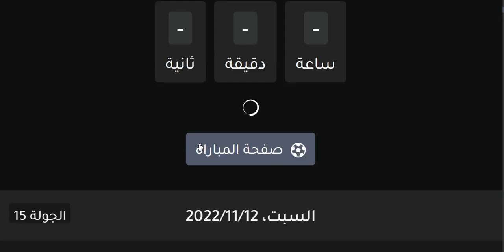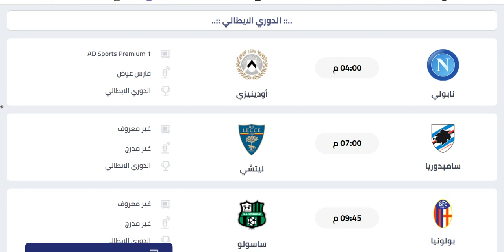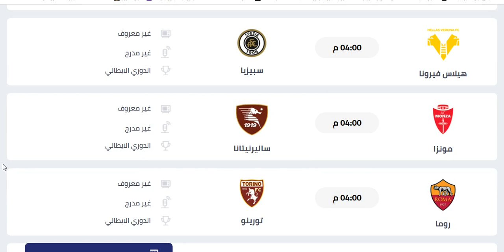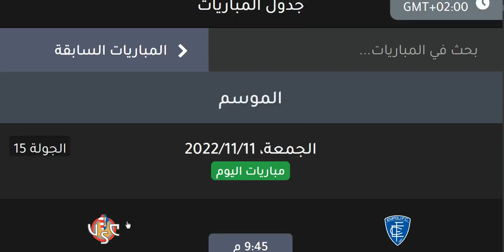مواعيد مباريات الدوري الايطالي الجولة 15 والقنوات الناقلة الجمعة 11-11-2022 - يوفنتوس ولاتسيو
مواعيد مباريات الدوري الايطالي الجولة 15 والقنوات الناقلة والمعلق الموسم الجديد 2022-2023 - يوفنتوس وميلان وانترميلان بداية من يوم الجمعة 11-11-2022 - ميلان وانتر ميلان - اسماعيل بن ناصر وحكيم زياش - روما و سبيزيا و نابولي و هيلاس فيرونا و ساليرنيتانا و لاتسيو و أودينيزي و اودينيزي و تورينو و مونرا و ليتشي و فيورنتينا و إمبولي و امبولي و يوفنتوس و ساسولو و بولونيا و ميلان و اي سي ميلان و ايه سي ميلان و سامبدوريا و أتالانتا و اتالانتا و انتر ميلان و إنتر ميلان و الانتر و كريمونيسي - موعد مباراة يوفنتوس القادمة - موعد مباراة ميلان القادمة - موعد مباراة انتر ميلان القادمة - موعد مباراة روما القادمة - موعد مباراة نابولي القادمة - موعد مباراة اتالانتا القادمة - موعد مباراة لاتسيو القادمة - موعد مباراة سبيزيا القادمة - موعد مباراة فيورنتينا القادمة - موعد مباراة مانشستر سيتي القادمة - موعد مباراة تشيلسي القادمة - موعد مباراة ليفربول القادمة - موعد مباراة مانشستر يونايتد القادمة - موعد مباراة ارسنال القادمة - موعد مباراة ليستر سيتي القادمة - موعد مباراة نيوكاسل يونايتد القادمة - موعد مباراة أستون فيلا القادمة - موعد مباراة توتنهام القادمة - موعد مباراة وست هام يونايتد القادمة
مواعيد مباريات الدوري الايطالي الجولة 15 والقنوات الناقلة والمعلقين - الدوري الإيطالي 2023 - انتر ميلان ويوفنتوس
مواعيد مباريات الدوري الايطالي الجولة 15 والقنوات الناقلة والمعلقين - الدوري الإيطالي 2022
مواعيد مباريات الدوري الايطالي الجولة 15 السبت 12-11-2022 والقنوات الناقلة والمعلق
مواعيد مباريات الدوري الايطالي الجولة 15 الخامسة عشر موسم 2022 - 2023

مواعيد مباريات الدوري الايطالي الدرجة A اليوم
مواعيد مباريات الدوري الإيطالي غدًا
مواعيد مباريات الدوري الإيطالي الدرجة الاولى
مواعيد مباريات الدوري الإيطالي يوم السبت
مواعيد مباريات الدوري الايطالي القادمه
موعد مباريات الدوري الايطالي
موعد مباريات الدوري الايطالي الجديد
‏مواعيد مباريات الدوري الايطالي
مواعيد مباريات الدوري الإيطالي
مواعيد مباريات الدورى الإيطالي القادمه
مواعيد مباريات الدورى الإيطالي 2023
مواعيد مباريات الدوري الإيطالي 2022
مواعيد المباريات والنتائج الدوري الايطالي
موعد مباراة يوفنتوس الدوري الايطالي
مواعيد مباريات الدوري الايطالي هذا الاسبوع
موعد مباراة الدوري الايطالي هذا الاسبوع
مواعيد مباريات اليوم الدوري الايطالي مباشر
موعد مباراة الدوري الايطالي ميلان
مواعيد مباريات في الدوري الايطالي
مواعيد المباريات في الدوري الإيطالي
موعد مباراة في الدوري الإيطالي
موعد المباريات في الدوري الإيطالي
مواعيد مباريات انتر ميلان في الدوري الإيطالي
مواعيد مباريات اليوم في الدوري الإيطالي
مواعيد مباريات روما في الدوري الإيطالي الممتاز
مواعيد مباريات الدوري الإيطالي غدا السبت
موعد مباريات الدوري الايطالي غدا الاحد
موعد مباراة الدوري الايطالي غدا
توقيت مباريات الدوري الايطالي غدا
توقيت مباراة الدورى الإيطالي غدا
موعد عودة مباريات الدوري الإيطالي
مواعيد مباريات الدوري الإيطالي اليوم
مواعيد مباريات الدوري الايطالي الممتاز

مواعيد مباريات الجولة الخامسة عشر من الدوري الايطالي والقنوات الناقلة والمعلق
متى مباراة يوفنتوس في الدوري الايطالي
ترتيب الدوري الايطالي
موعد مباريات الدوري الإيطالي
توقيت مباريات الدوري الايطالي
موعد وتوقيت جميع مباريات الجولة 15 الدورى الايطالي 2022
جدول مباريات الدوري الإيطالي اليوم
موعد مباريات الدوري الايطالي اليوم
موعد مباريات اليوم
مباريات اليوم